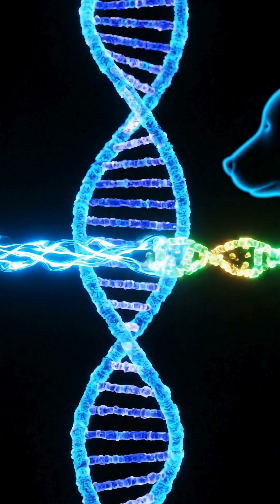The Secret History: The Wolf Didn't Become the Dog. The Dog Chose You. 🐺➡️🐕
You think humans tamed the wolf? Think again. 🤯 Dive into the shocking scientific truth about dog domestication! For thousands of years, the boldest wolves began scavenging near our camps, selecting themselves for friendliness not aggression. This accidental selection created the first dogs, triggering a process called 'Domestication Syndrome' that dramatically changed their bodies (shorter snouts, smaller brains!) all because they wanted a free meal.

Learn how one meal changed the destiny of two species forever. 👇 What's the weirdest thing your dog does that proves they're still a wolf inside? Let us know!